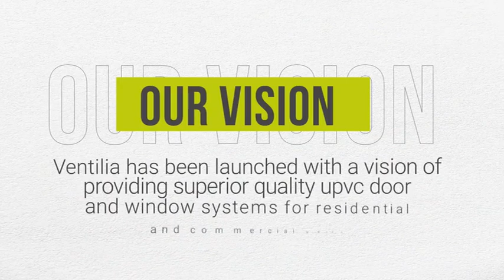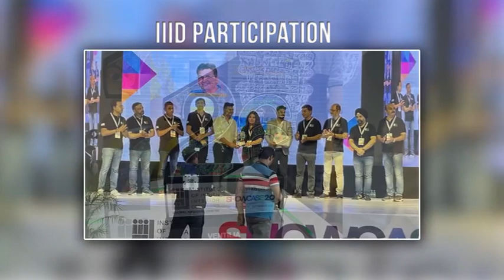Ventilia UPVC Door and Window System 11th Establishment Day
Today is a special day for Ventilia. As we are celebrating our 11th Establishment Day.

It's been an incredible journey from the day we started out, and we are so proud of all that we have achieved over the years. We have been able to provide our customers with innovative products and services, and have become a trusted name in the industry.

We look forward to continuing to make progress in the years to come and to providing our customers with the best possible experience. Here's to many more years of success!